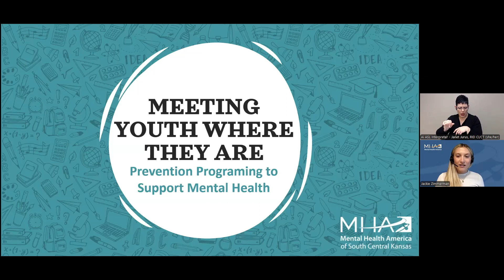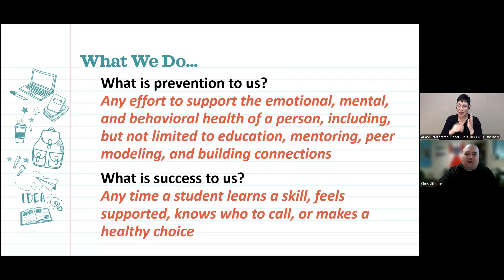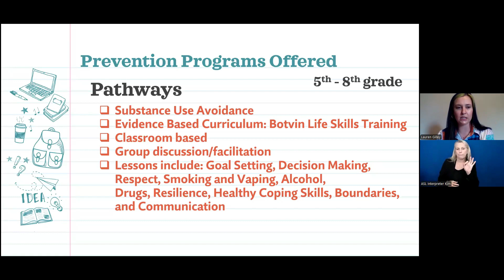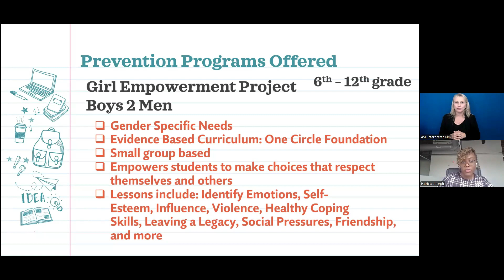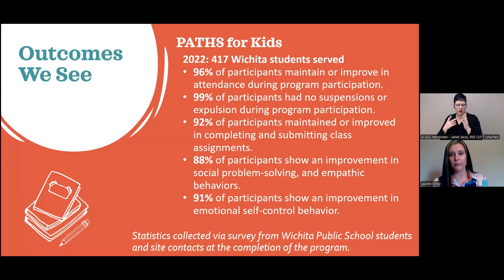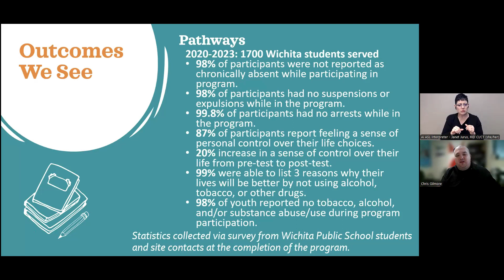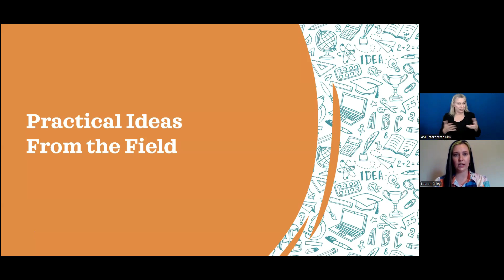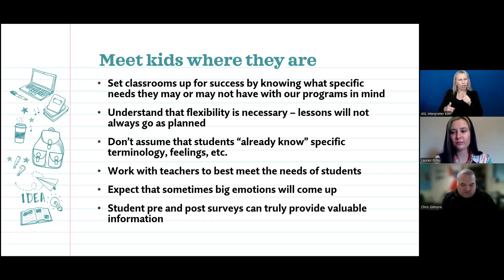Meeting Youth Where They Are: Prevention Programming to Support Mental Health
In this webinar, we will hear from the Mental Health America of South Central Kansas (MHASCK) Prevention Team on how they address youth mental health in Wichita, Kansas, to prevent serious mental illness and serious emotional disturbances. This team focuses on “wide net, low barrier” mental health education that engages young people in social-emotional learning, healthy coping skills, and substance use avoidance. They consider their approach a holistic attempt to equip students with basic understanding and tools to help them navigate the challenges they face at each stage of development.

This is a SAMHSA sponsored webinar presented by Mental Health America.